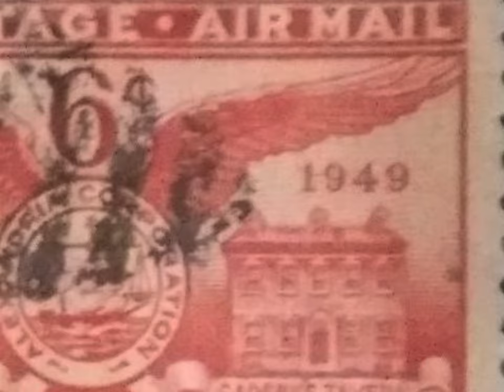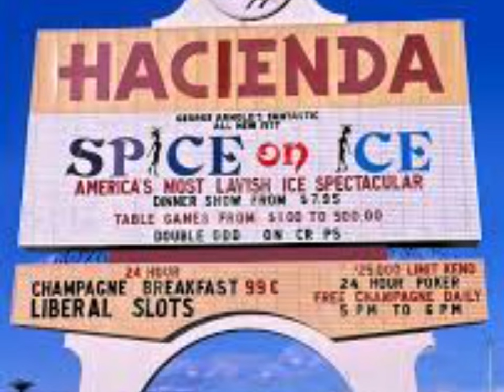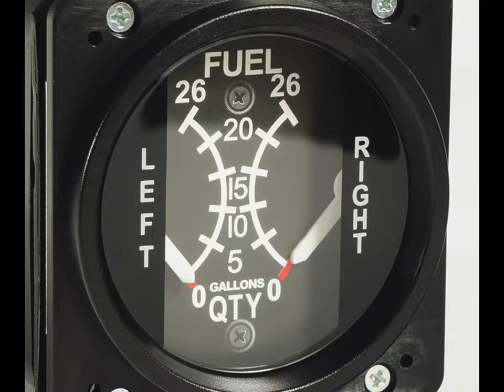CUÁL FUE EL VUELO MÁS LARGO DEL MUNDO?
¿Cuánto es "realmente largo" cuando se trata de vuelos? ¿Un viaje desde Dubai hasta Los Ángeles, o desde Sydney hasta, digamos, Houston? ¿O tal vez el vuelo más largo de tu vida fue el viaje desde San Francisco a Tokyo, cuando te viste atrapado entre un hombre que roncaba y un bebé que lloraba? Pues bien, de hecho, el vuelo más largo del mundo duró... prepárate... ¡64 días y 22 horas!

¡El avión Cessna 172 despegó en diciembre de 1958 y no aterrizó hasta febrero de 1959! ¿Cómo pudo pasar eso? ¿Cómo lograron los pilotos permanecer en el aire durante tanto tiempo? ¿De dónde sacaban el combustible? ¿Qué comían y dormían alguna vez? ¡Vamos a averiguarlo!